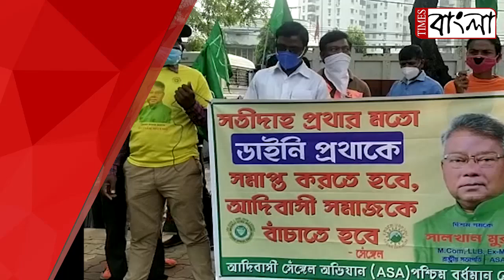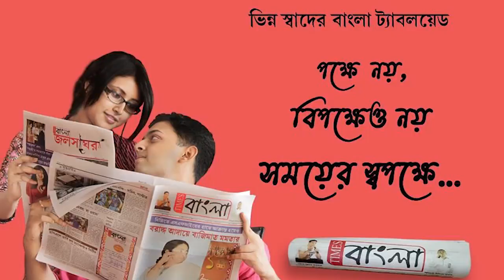ডাইনি প্রথা সমাপ্ত সহ ৫ দফা দাবিতে কন্যাপুরে ডি এম অফিসে স্মারকলিপি দিলো আদিবাসী সেঙ্গেল অভিযান